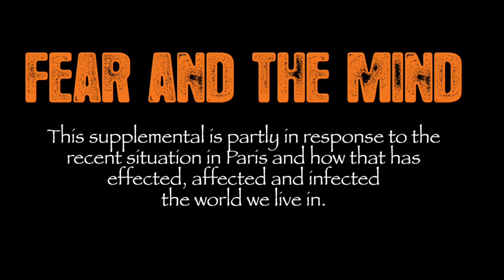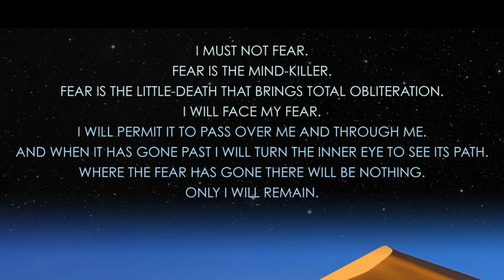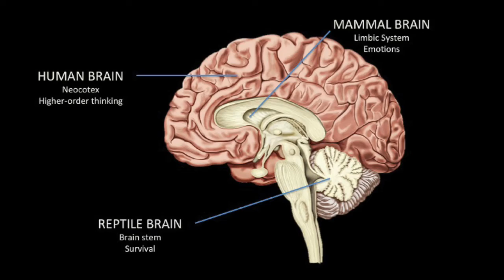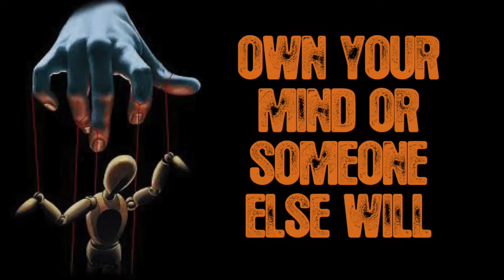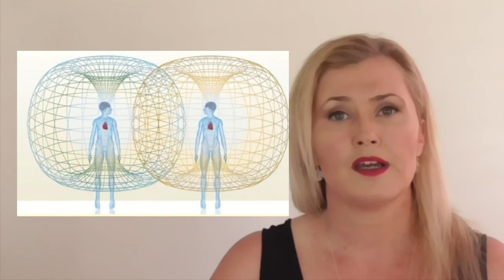Cleaning the Temple Part 1 Mind - Supplemental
Fear and the mind. Fear is the mind killer, it paralyses you and makes you incapable of thinking clearly or critically. You are open to suggestion. Fear is also an energy that can permeate the energetic field around you. This is like the water a fish swims in, you change that you change the fish. Lets explore.